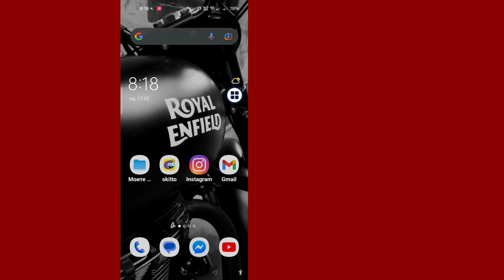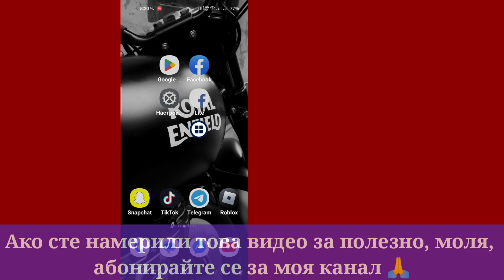Как да качвате висококачествени видеоклипове и снимки във facebook, без да губите качество (2023)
Тук, в този урок, ще ви покажа. Как да качвате висококачествени видеоклипове и снимки във Facebook, без да губите качество (2023)
.Това е много прост и лесен метод. гледайте това видео и .Следвайте стъпките по-долу, без да пропускате.

 Ако ви е харесало и сте намерили това видео за полезно, моля, абонирайте се за моя канал.  Ако имате искания за уроци, уведомете ме в коментарите!  Ще го направя за вас до 1 ден.